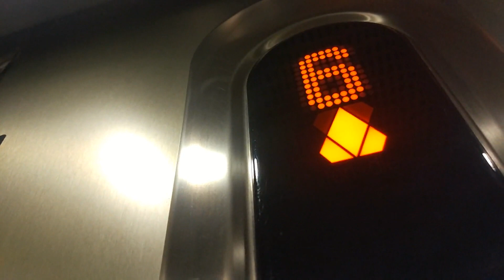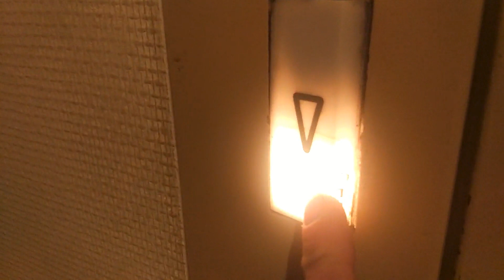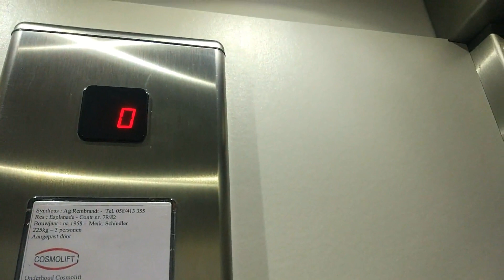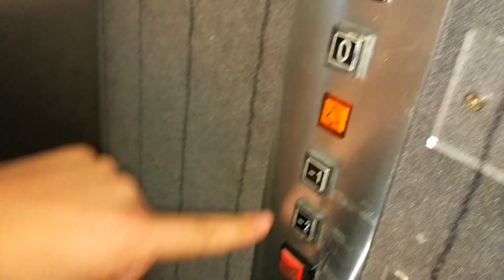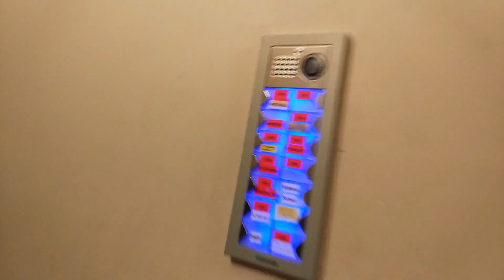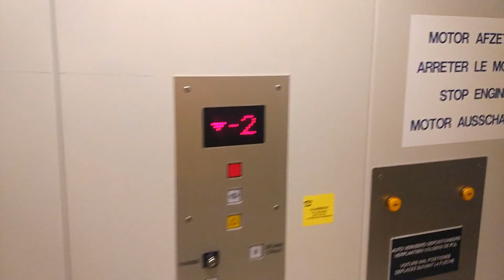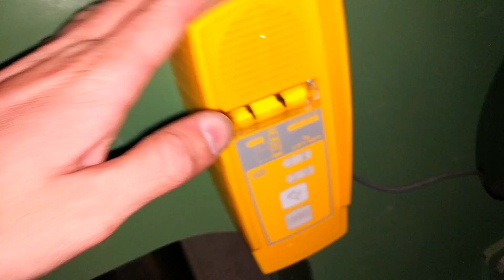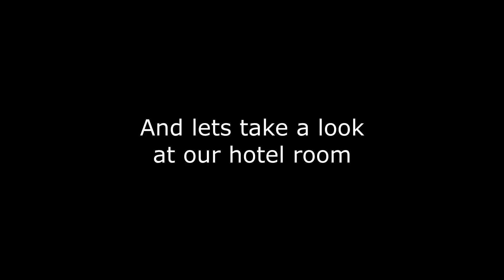Lift adventure at the Belgium coast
Please note:  Please don't attempt to copy what you see in this video without understanding of how to do it safely.  I don't mean to sound bossy or tell people what to do.  I just don't want people to get hurt.  Just from watching my videos will not give you all the knowledge required to safely enter lift shafts.

URBEX videos...